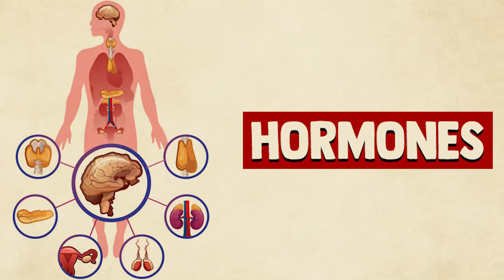The Dark Mystery of Counting Calories and Weight Loss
KEY TAKEAWAYS of the Video:
- Weight loss by counting calories works initially but not in the long run due to the body's ability to adjust and become more fuel efficient.

- The body reacts to caloric conservation by reducing metabolic rate, causing weight loss plateaus and subsequent weight regain when calories are increased.

- Human bodies are intelligent and adaptive, using food for both energy and bodily structure, including protein and fat - necessary elements for cell regeneration.

- Only carbohydrates are used purely for energy and do not contribute to bodily structure, fitting into the caloric equation for energy storage and burning.

- Understanding the complex interplay of hormones controls metabolic efficiency, and contributes towards a healthier lifestyle, ultimately resulting in weight loss as a positive side effect.